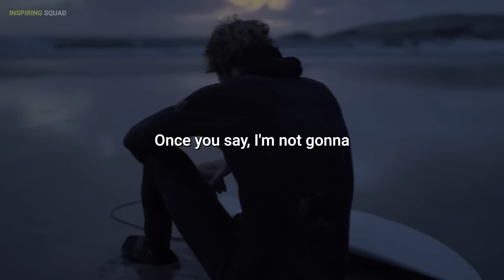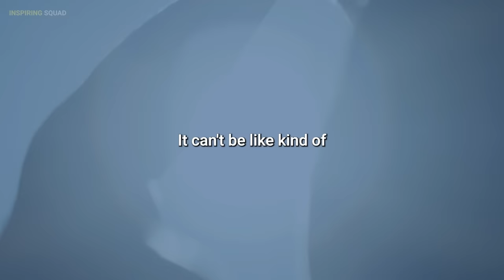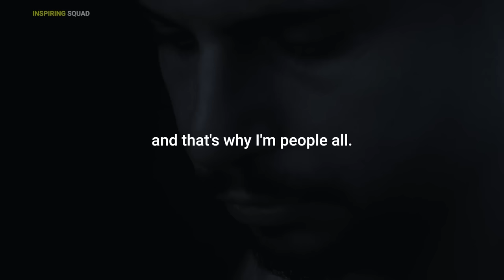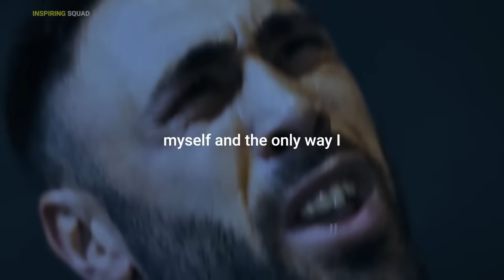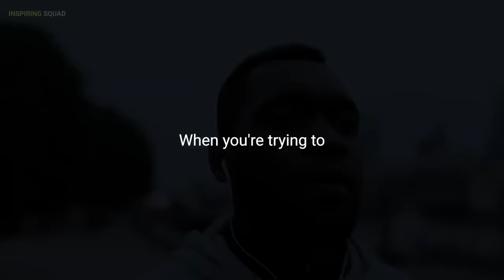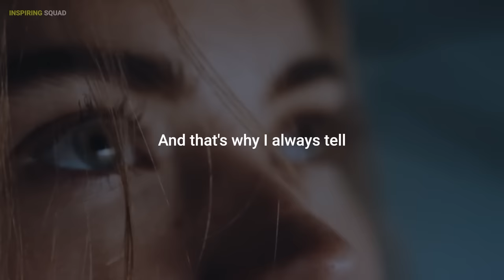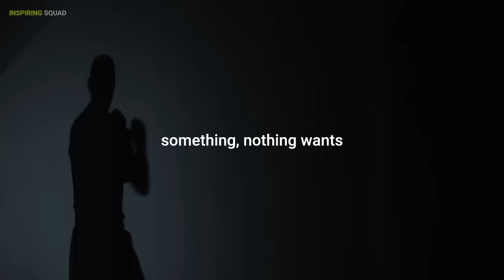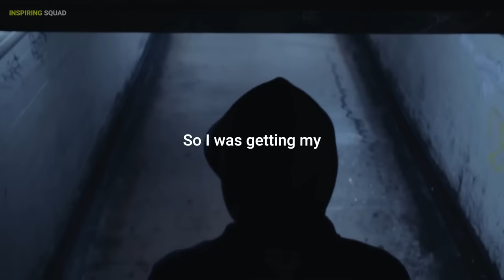War Inside Your Head - Do What Sucks Everyday | New David Goggins | Motivation | Inspiring Squad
The Best 35 Minutes of David Goggins compilation is here to keep you motivated and make you a savage to go after your day. David Goggins is always fighting this war inside your head. You must always stay the course even if you are failing in life. STAY HARD!

Don't miss David Goggins's NEWEST Book "Never Finished"

👉About us:
The Inspiring Squad is a place where you can stay motivated and take charge of your life! With the intention of educating and motivating others